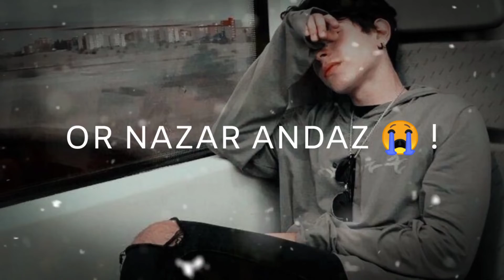👉Aapne Kabhi Aisi Ladki Se Pyar Kiya Hai ❤️Jiski Pehli Mohobbat Tum Nahi Koi Aur Tha😭 Sad Status2021